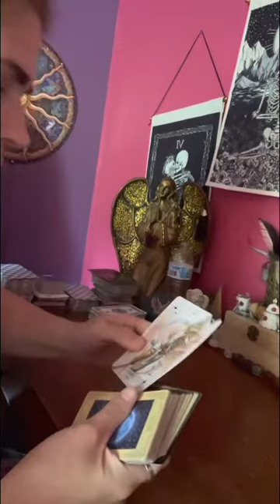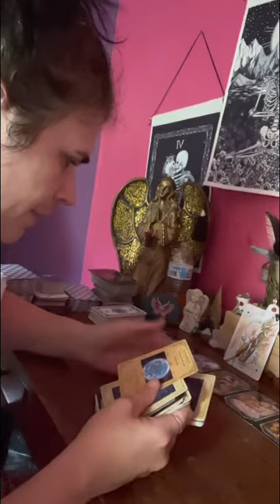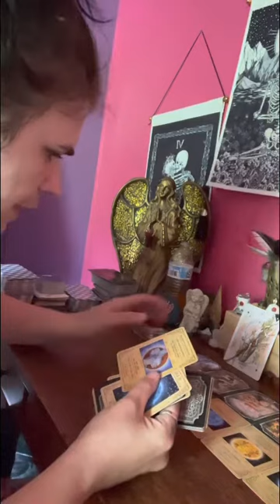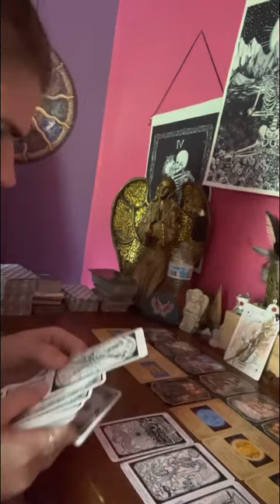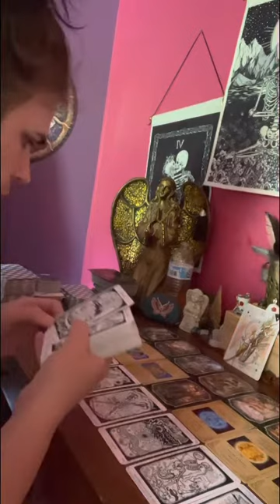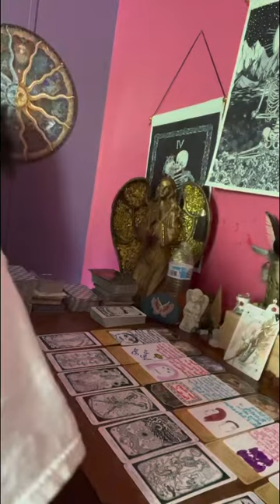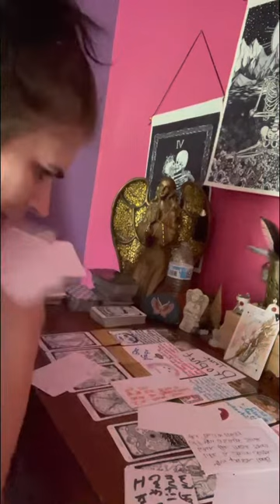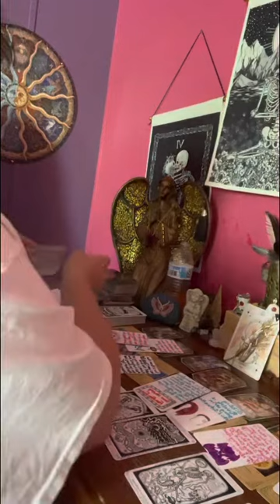virgo your mom&dad & aunt & siblings & ur man are working against you a psychic person.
Well let’s see how far your family gets by going against you. They sure the hell ain’t going to like it when they see that you are meant for HUGE THINGS!

I thank each & everyone of you all for your help & support in growing my spiritual healing channel.❤️😌

⚠️No one has permission to copy my work & put it onto another platform as their own.
⚠️⚠️Remember energy is fluid it’s continuous so this may apply now in the present past or future.

Any info you need on me is on my about page @ Pam’s star oracle